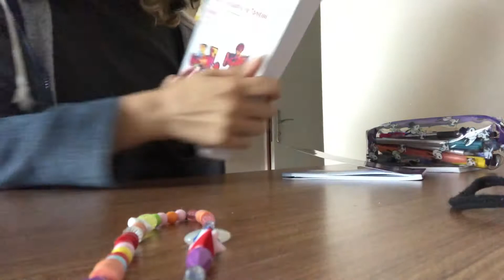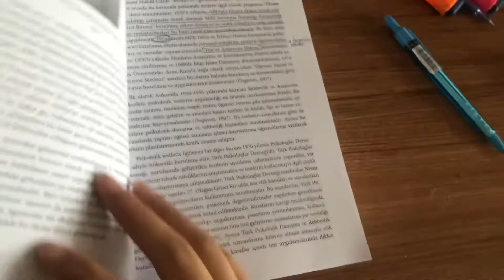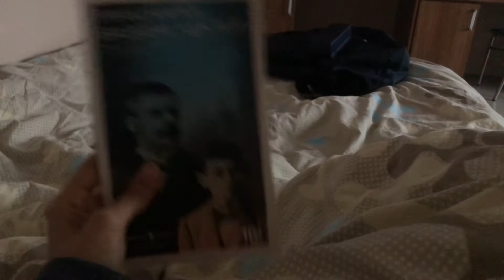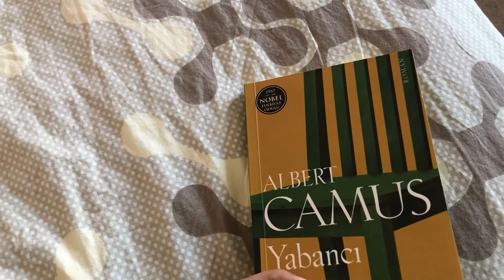yurt günlükleri | kyk'de benimle 2 gün, ders çalışma vlog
yurttan çıkmadığım bir hafta sonu